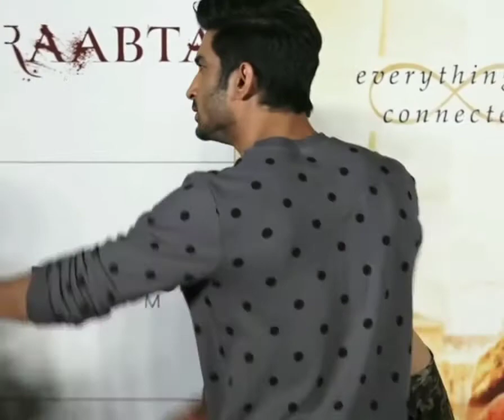Miss u Sushant Singh Rajput😥😥 Sushant Singh Rajput🥰🥰For Kriti Sanon😍😍At the trailer launch of raabta